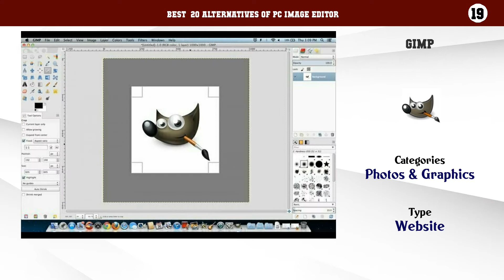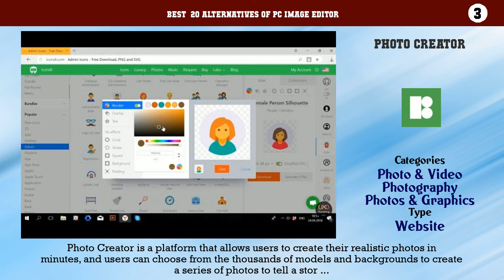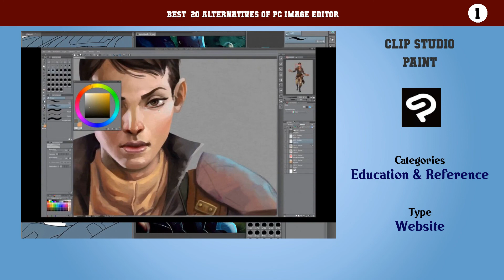PC Image Editor | Top 20 Alternatives of PC Image Editor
Best  20 Alternatives of PC Image Editor

20. Adobe Photoshop
19. GIMP
18. Darktable
17. Krita
16. Affinity Photo
15. Aperture
14. PhotoPad Photo Editor
13. DxO OpticsPro
12. FX Photo Studio Pro
11. Snapheal Pro